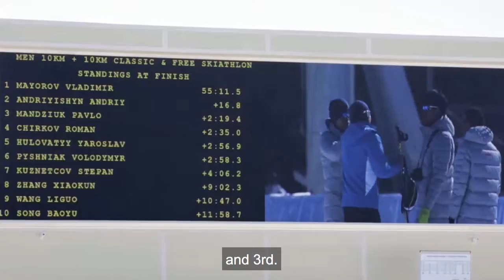Deaflympics Khanty-Mansiysk - Day 2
Deaflympics Winter Games 2015 - Norwegian snowboarder fractures spine in training, exploring local Khanty-Mansiysk food, Pakistan participates in Winter Games for first time, Skiers head 1,034 km south to Magnitogorsk to compete, Fact: Comparing cost of living here, and Fact: among one of world's most polluted cities. See all SportsDeaf-Deaflympics daily video reports.